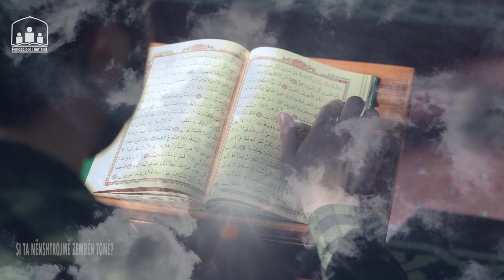Si ta nënshtrojmë zemrën tonë?